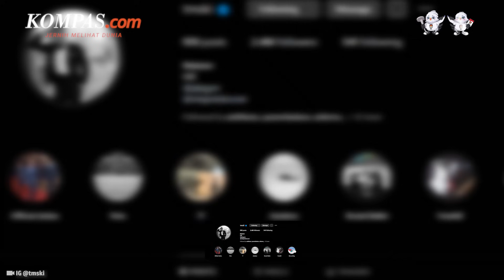Profil Pangeran Mateen, Putra Sultan Brunei di KTT ke-43 ASEAN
Pangeran Abdul Mateen menjadi sorotan saat menemani sang ayah yakni Sultan Hassanal Bolkiah pemimpin Brunei Darussalam, Konferensi Tingkat Tinggi (KTT) ke-43 ASEAN, Jakarta.
Kedatangan Pangeran Mateen di Indonesia bukan yang pertama kalinya. Sebelumnya ia juga mendampingi sang ayah hadir dalam KTT ASEAN ke-42 di Labuan Bajo pada Mei 2023. Ia juga hadir dalam pelantikan Presiden Joko Widodo pada 2019 lalu.
Meski ia sering manjadi perwakilan negaranya di dunia internasional, ternyata ia bukanlah putra Mahkota  Brunei Darussalam.
Penulis : Erwina Rachmi Puspapertiwi
Penulis Naskah: Novyana Nurmita Dewi
Narator : Novyana Nurmita Dewi
Video Editor:Menika Ambar Sari
Produser: Ira Gita Natalia Sembiring